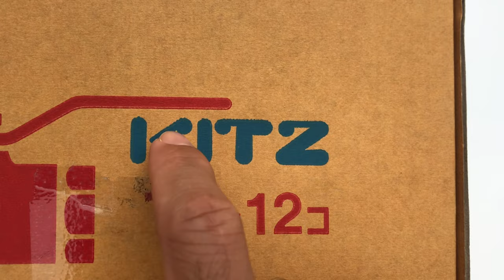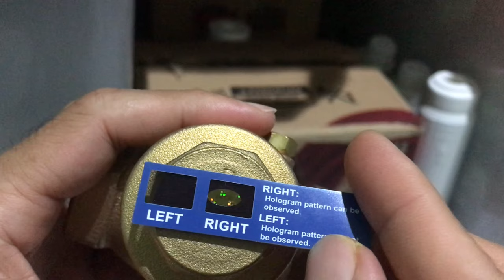Cara membedakan valve / klep KITZ asli original dan fake / palsu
Salah satu valve kuningan terbaik adalah merk KITZ (kitazawa) yang merupakan brand Japan, namun merk KITZ ini ternyata banyak produk palsunya. Di video ini menjelaskan cara membedakan valve KITZ asli dan palsu.
Pastikan valve KITZ yang dibeli harus ada hologram/trustgram yang mempunyai pola/pattern yang terdapat minimal 1 tulisan "KITZ" hitam dan 3 tulisan "KITZ" mengkilat.